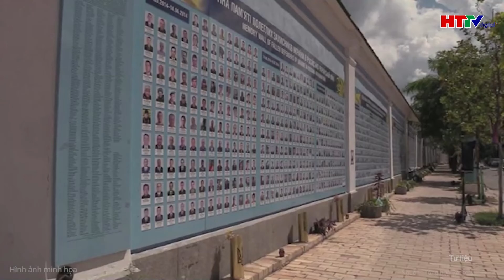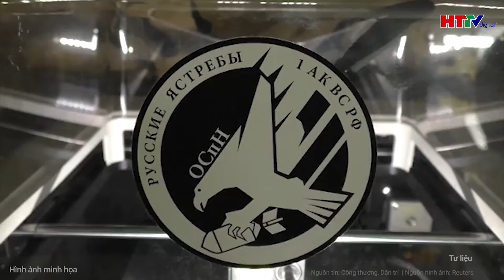Điểm tin quốc tế hay: Ông Trump công bố thêm chủ nhân "ghế nóng"Danh tính gây bất ngờ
Tin tức mới nhất | Điểm tin quốc tế hay: Ông Trump công bố thêm chủ nhân "ghế nóng" Danh tính gây bất ngờ
Tổng thống đắc cử Mỹ Donald Trump tiếp tục công bố một số lựa chọn tiếp theo trong danh sách nhân sự quan trọng cho chính quyền sắp tới.